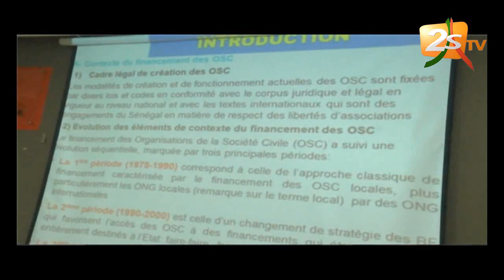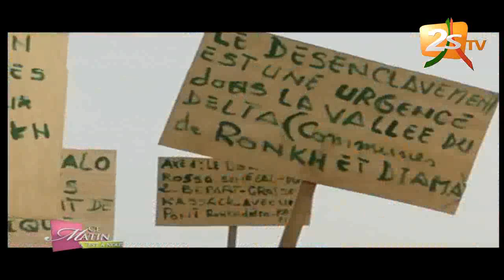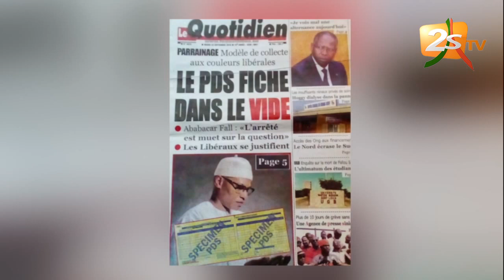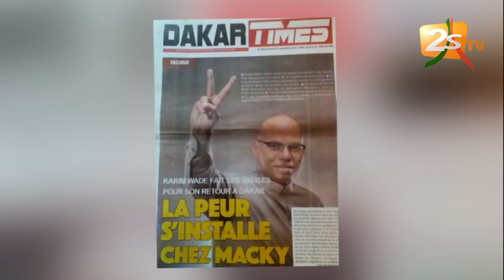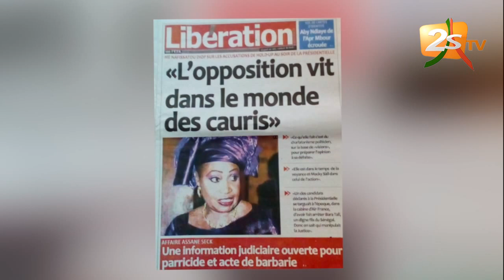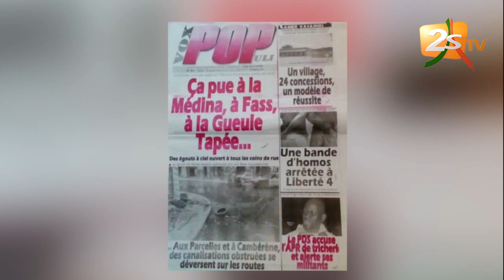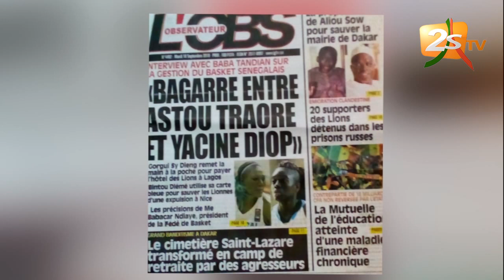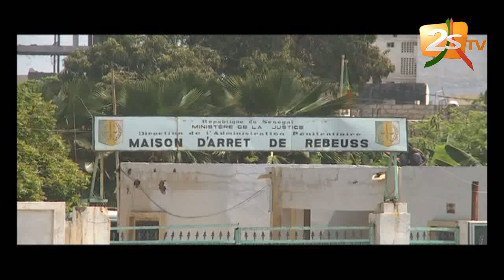CE MATIN C'EST À NOUS DU 18 SEPTEMBRE 2018 AVEC PAPE SIDY FALL & SEYNABOU NDIAYE - 1ère PARTIE